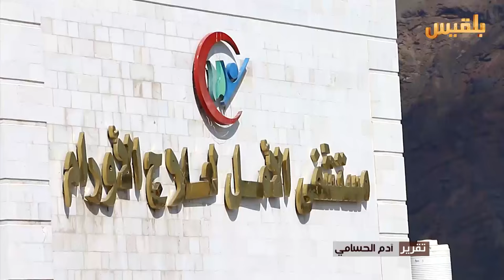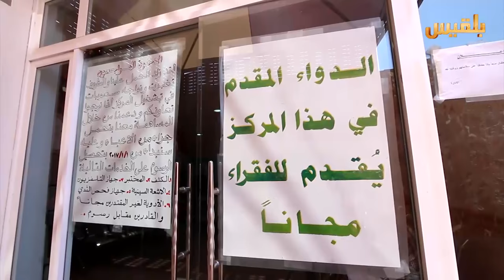مرضى الأورام في مستشفى الأمل بعدن يشكون توقف الخدمات المجانية | تقرير: آدم الحسامي